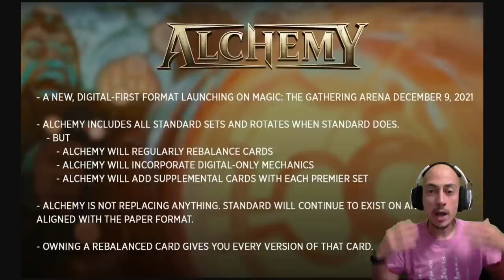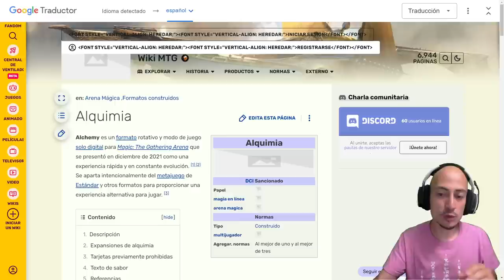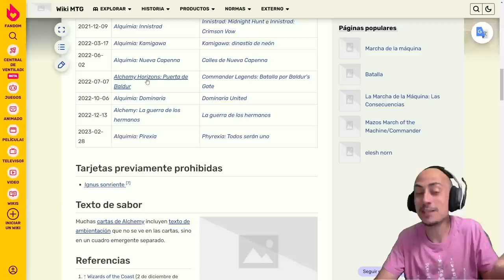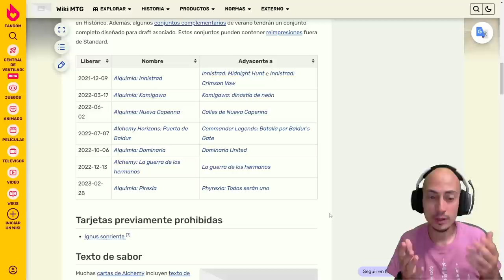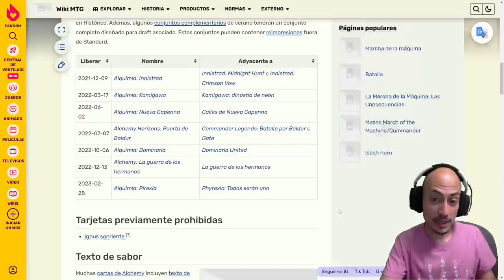EL FIN DE MAGIC ALQUIMIA